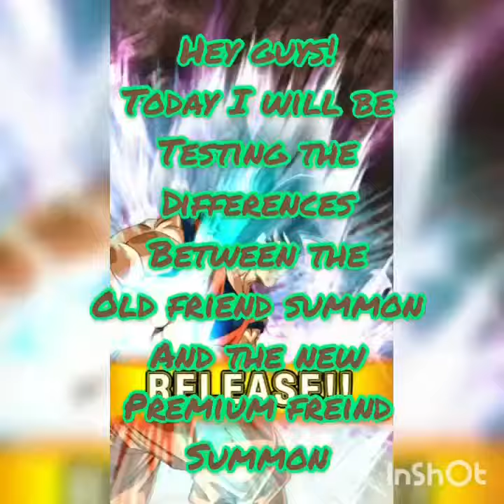New Dokkan Battle Premium Friend Summon! | Dragon Ball Z Dokkan Battle | nightcap43